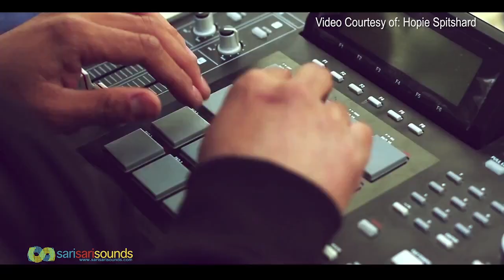Hopie in Manila (Interview & Live Performance)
Shot by: Kevy Kev & Cedy Ced
Special Thanks to: Parasoul & Next Frame